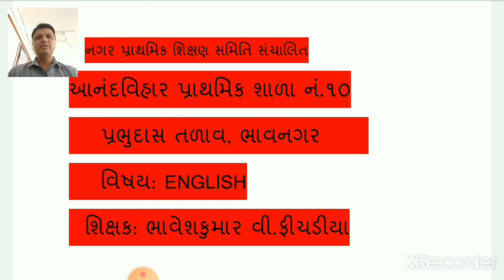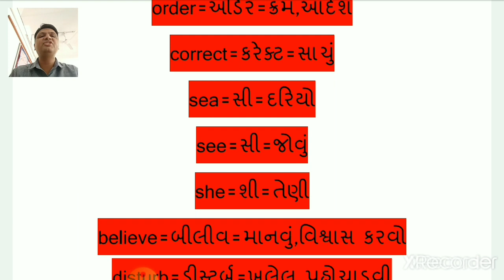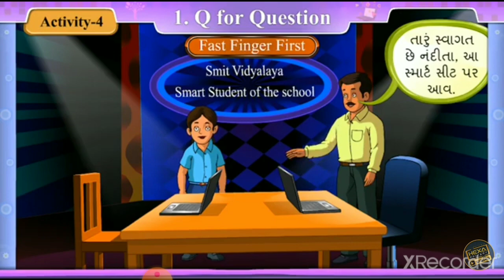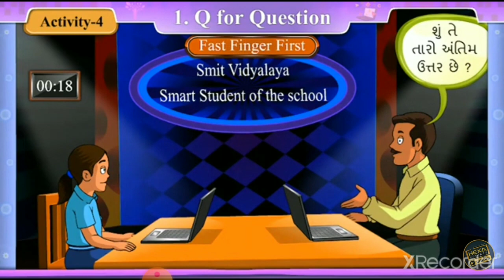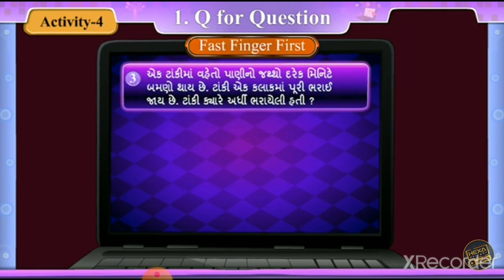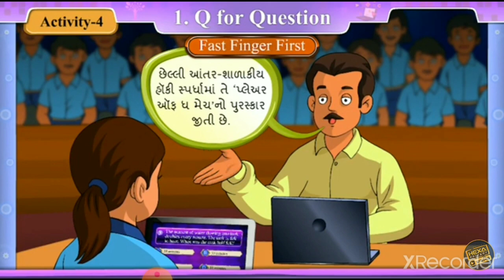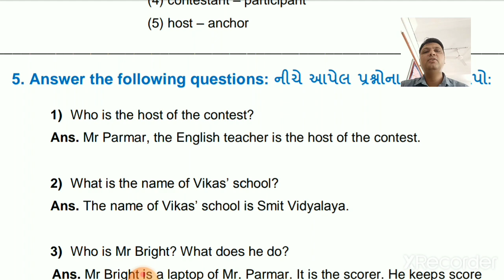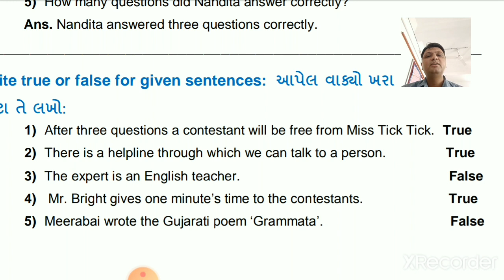ENGLISH std 8 sem 1 unit 1 activity 4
BHAVESH V.FICHADIYA
ANANDVIHAR PRIMARY SCHOOL NO.10
BHAVNAGAR.